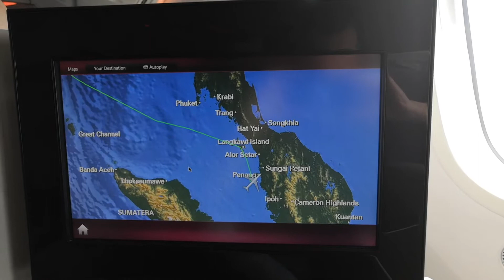Qatar Airways Boeing B787-8 Dreamliner landing at Penang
Landing at Penang onboard a Qatar Airways B787-8 (A7-BCN) in seat 4K in business class.